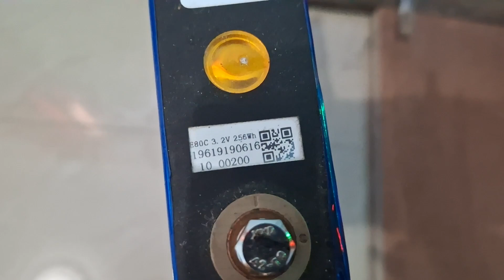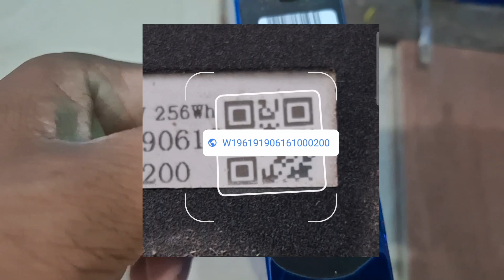Cara Cek Usia Baterai Lifepo4 Tanpa Alat PLTS off grid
Video ini berisi cara cek usia baterai lifepo4 dan bagaimana caranya agar baterai lifepo4 tahan hingga 7 tahun lebih. Baterai ini di gunakan pada PLTS off grid untuk rumah tangga 24 jam otomatis dengan menggunakan LVD. cara mengetahui tahun baterai lifepo4 diproduksi ikuti video ini sampai selesai